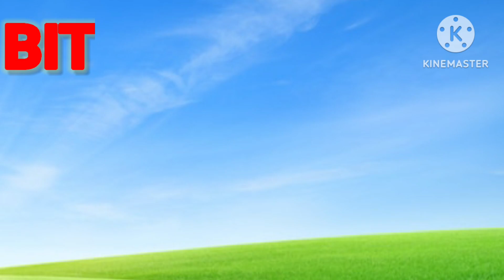vegetables name in english | vegetable gardening for beginners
vegetables name in english | vegetables in english | vegetable gardening for beginners

20 vegetable name in english and hindi vegetable name sabjiyon ke naam सब्जियों के नाम

in this video you learn about 20 vegetable name in english and hindi

vegetable name in hindi
sabjiyon ke naam hindi aur english mein

please support 🙏
thanks.